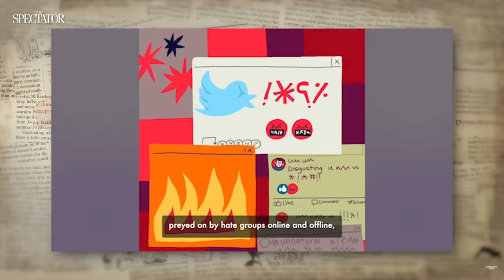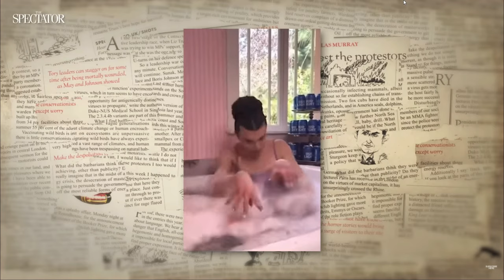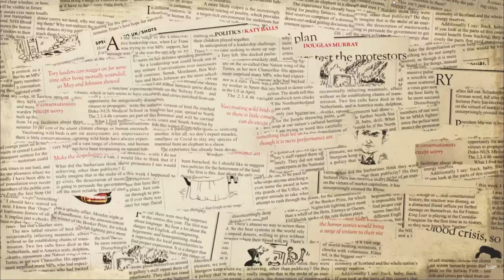Douglas Murray: The "Alphabet People" Have Taking Over The LGBT Movement & Viictimising Women